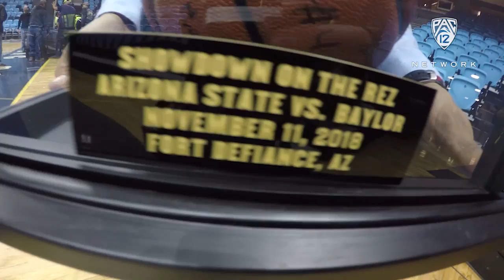'Showdown on the Rez' brought Division I basketball, lots of inspiration to Window Rock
Cronkite News reporter Anthony Totri details the backstory behind Sunday's 'Showdown on the Rez', a battle between Baylor and Arizona State at Window Rock High School -- located in the capital of the Navajo Nation. Not only did the game provide the teams a top-25 showdown, it left lasting inspiration for youngsters in the community.